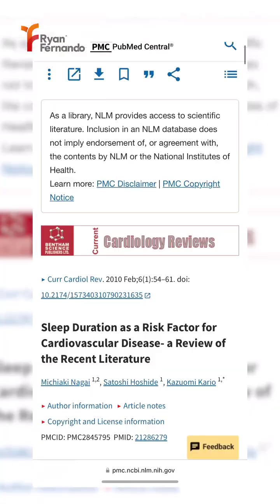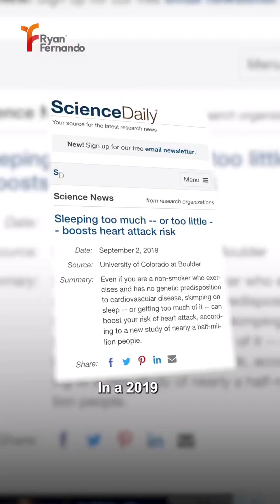Could Lack of Sleep Give You a Heart Attack?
How important is your sleep? It could actually be everything to your body!

Watch the video to hear the legend himself talk about the importance of sleep